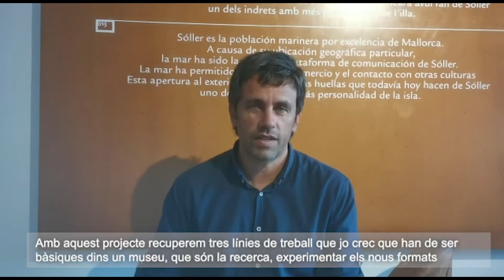Museu Marítim de Mallorca. Inauguració seu Centre Cultural Ses Voltes. Subtítols català.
Inauguració de la nova seu del Museu Marítim de Mallorca al Centre Cultural Ses Voltes a Palma. Subtítols català.